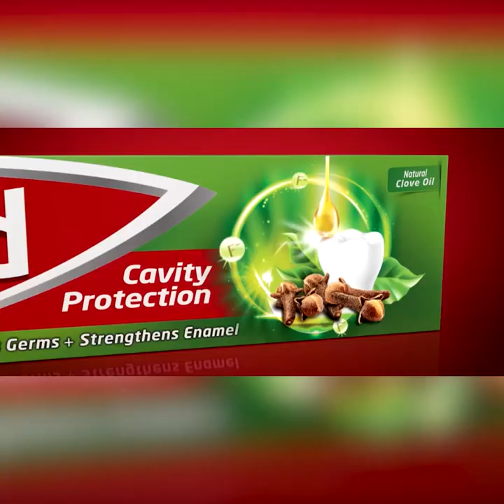අපේ පක්ෂයේ අයටත් අනතුරු ඇඟවීමක් කරනවා එක දෙක අතරේ කරට කර සටන් තියෙයි | Breaking.lk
අපේ පක්ෂයේ අයටත් අනතුරු ඇඟවීමක් කරනවා
එක දෙක අතරේ කරට කර සටන් තියෙයි